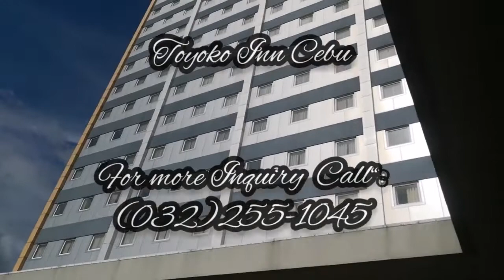PBB IS IN THE HOUSE NI MADER | ANG MGA BORAGOU SA TOYOKO NAKA LUGSONG SA MANDAUE | PBB CRAZY FRIENDS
Hi mga ka Conning. Happy Monday sa ating lahat. sana magustuhan nyo ang aking video. naway pagpa sensyahan nyo ang aming ka borigog utok.hahahahha